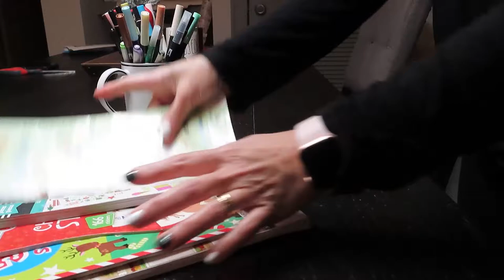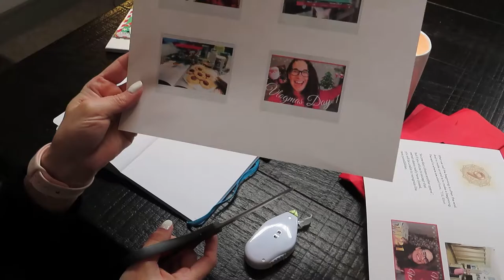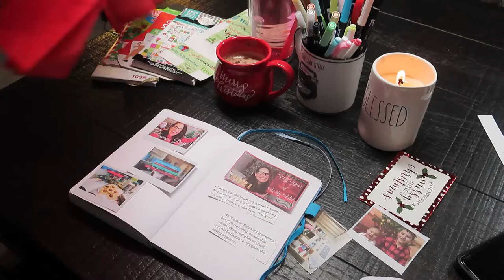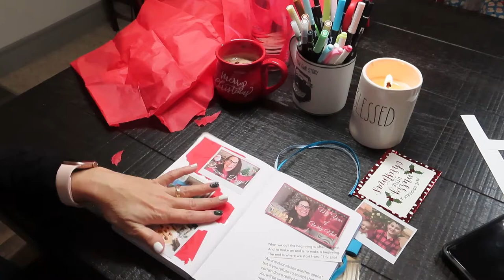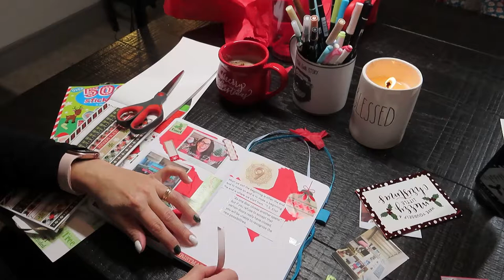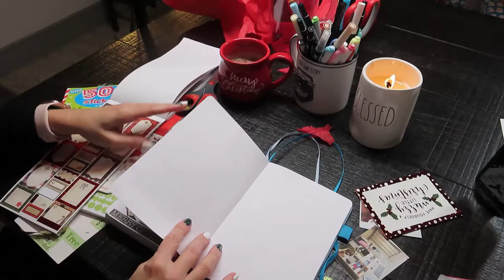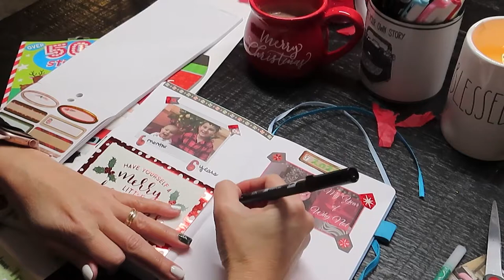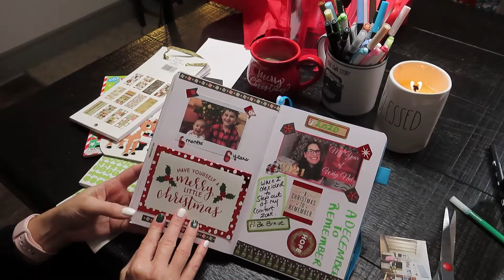Art Journaling December: Vlogmas Day 20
I'm obsessed with Art Journaling. If you're like me then you're going to get all the feels with this video.